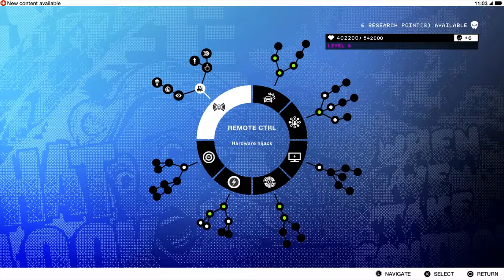Watch Dogs 2 Gameplay Walkthrough Part 6 - Looking Glasses (PS4)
WATCH_DOGS 2 (DESCRIPTION).

Watch Dogs 2 (stylized as WATCH_DOGS 2) is an open world action-adventure video game developed and published by Ubisoft. The sequel to 2014's Watch Dogs, it was released worldwide for PlayStation 4, Xbox One, and Microsoft Windows in November 2016.

Ubisoft Montreal, the game's developer, studied player feedback from the first game to assess what could be improved in Watch Dogs 2 and the setting was researched by making frequent trips to California. Ubisoft Reflections was responsible for overhauling the driving mechanic. Real hackers were consulted to validate scripts and game mechanics for authenticity and references to real life hacktivism were fictionalized, like the Project Chanology protest. The original soundtrack for Watch Dogs 2 was composed by Hudson Mohawke.

The game was released to generally favorable reception and praised for improving upon the original Watch Dogs in areas like the hacking, setting, characters and driving. However, character inconsistencies, firearms and frequent technical issues – later patched – were cited as imperfections.